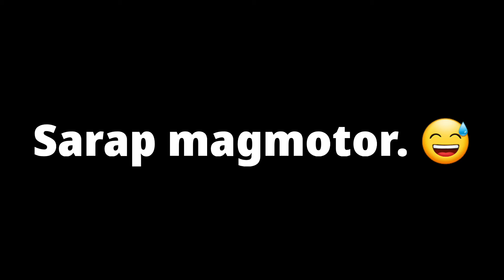Learning how to ride!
Sharing my video when I was thought how to ride an automatic scooter.